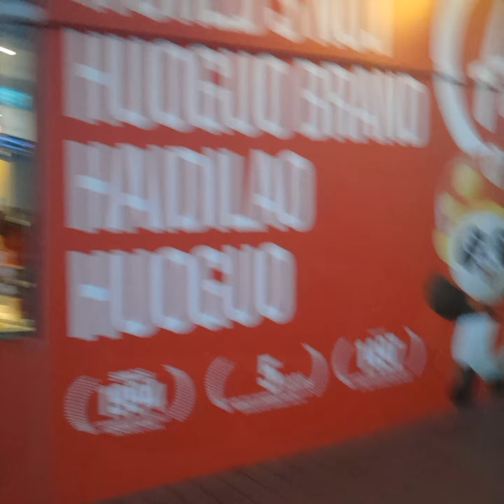mau nujukkin di singapore vivo#tempat orang mau pergi ke batam#tempat ya indah sekali